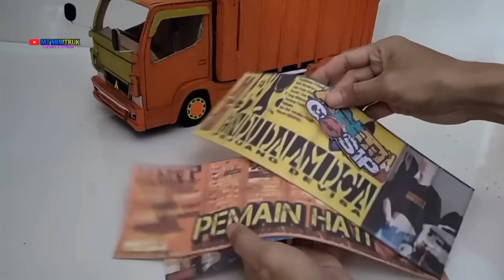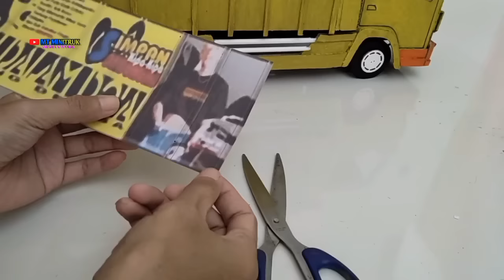MEMBUAT MINIATUR TRUK ANTI GOSIP TERBARU DARI KARDUS, BISA OLENG || BEMPER PATRIOT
hallo semuaa..🖐🖐 .. video kali ini saya membuat miniatur truk sam petruk anti gosip terbaru dari kardus,,,, caranya bisa kalian ikutin di video ini..

agar terus semngat membuat video" terbaru...🙏🙏

alat : gunting,cutter,spidol,pulpen,penggaris, kuas, lem tembak.
bahan: kardus, triplek,ruji sepeda,kawat,cat air, lem bakar,